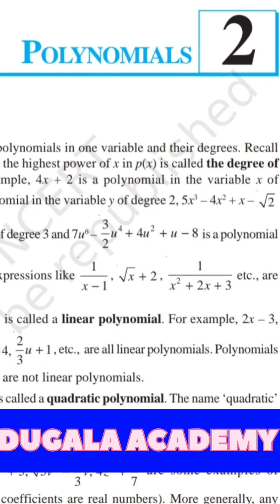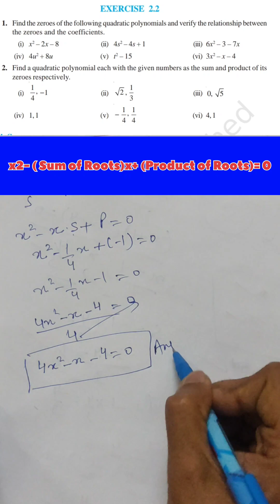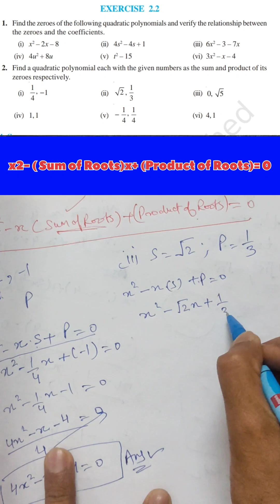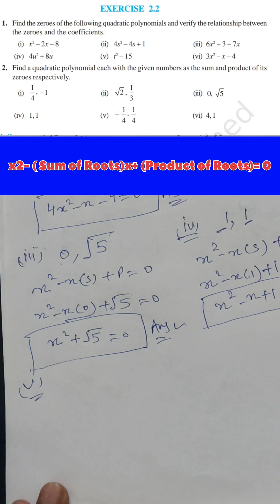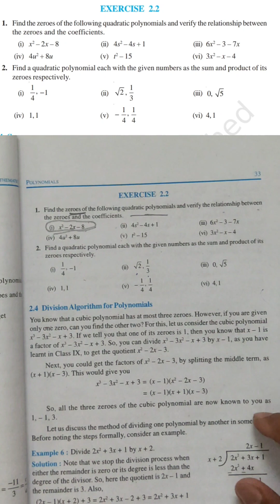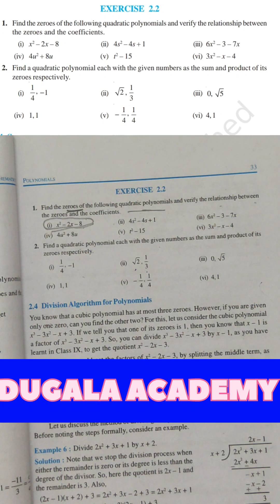Polynomials Solved Exercise 2.2 Question 2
Polynomials Solved Exercise -2.2- Question -02

Timecodes
0:00 - Introduction
0:45 - Standard Equation
1:29 - Question- 2-Part-1
2:34 - Question- 2-Part-2
3:30 - Question- 2-Part-3
4:03 - Question- 2-Part-4
4:30 - Question- 2-Part-5
5:25 - Question- 2-Part-6